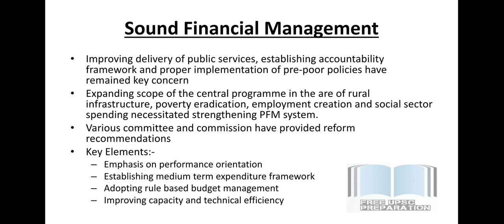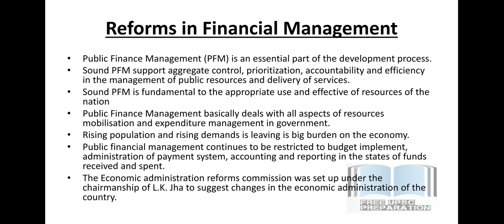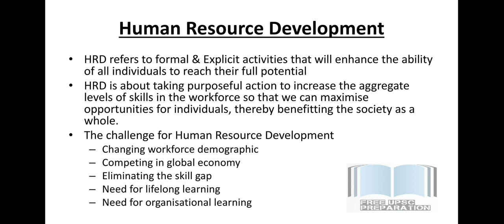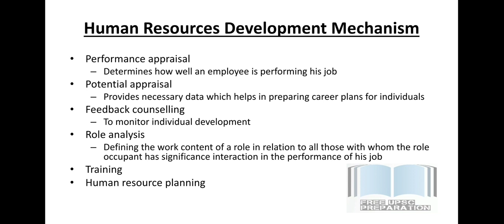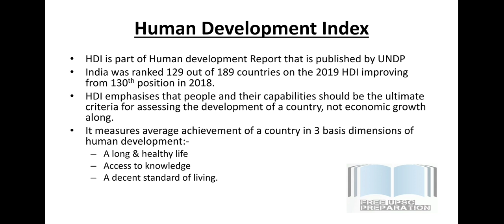Reforms in Financial Management & Human Resource Development || Indian Administration || Lecture 55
All in One Stop For Public Administration